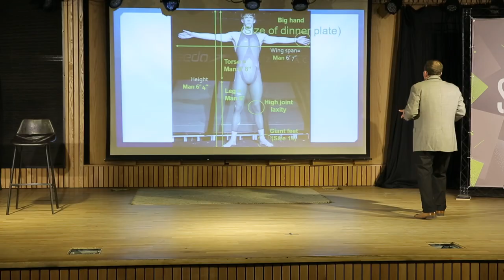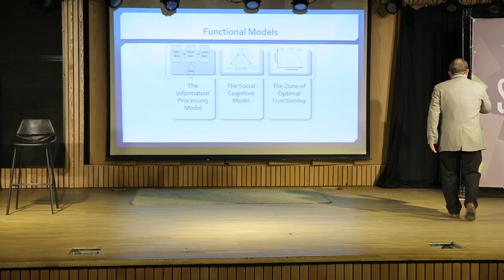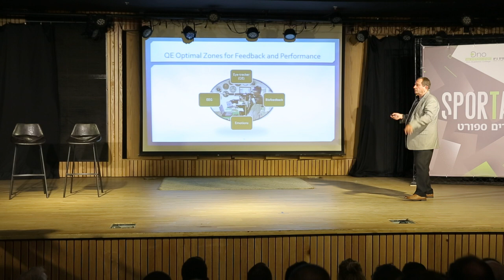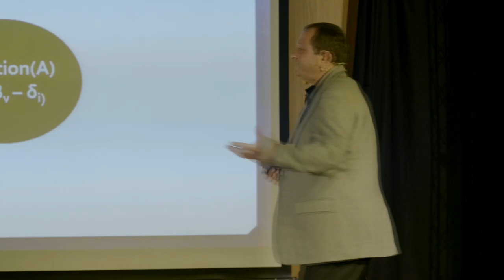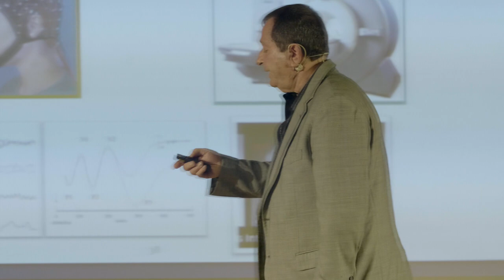פרופ' גרשון טננבאום| התפתחויות ותובנות בחקר המומחיות | וועידת SPORTALK - מדברים ספורט